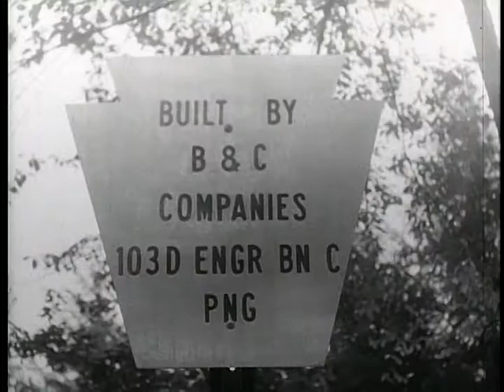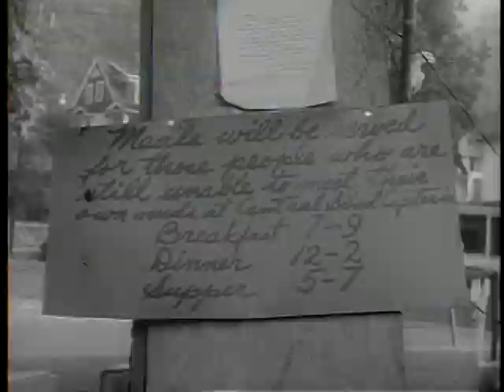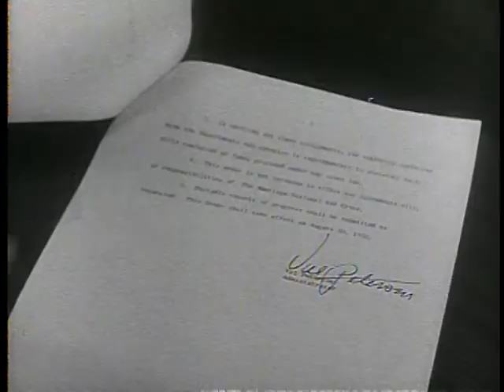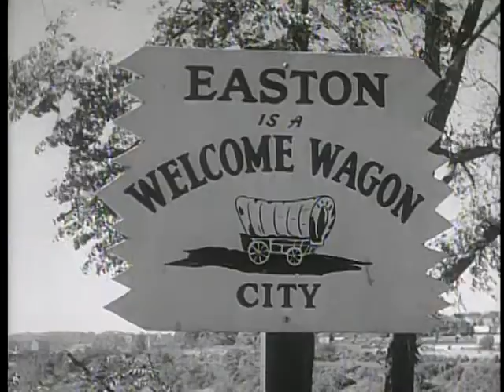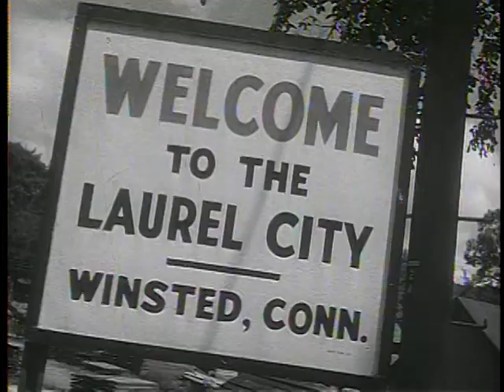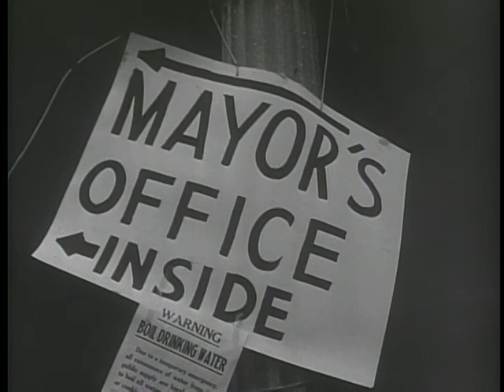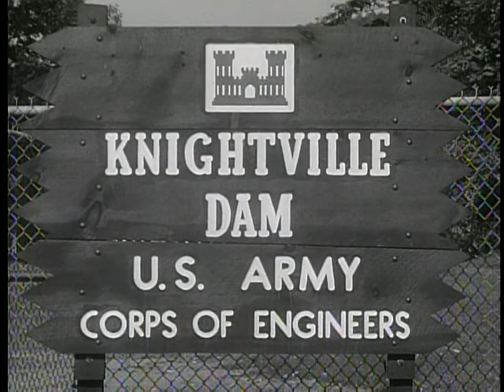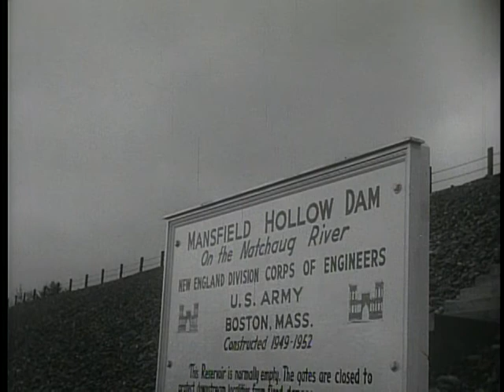Big Picture: Operation Noah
Big Picture: Operation Noah - National Archives and Records Administration   - ARC Identifier 2569588 / Local Identifier 111-TV-318 - DVD Copied by IASL Master Scanner Liz Pruszko. Disaster in the form of hurricanes and floods, struck Pennsylvania, New Jersey, Connecticut, Rhode Island and Massachusetts during the summer of 1955. (Documentary)